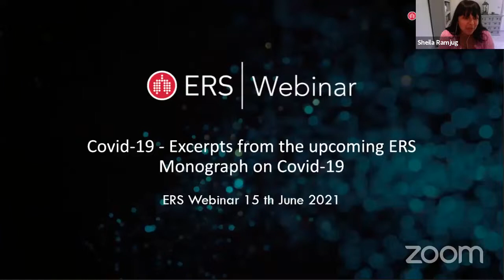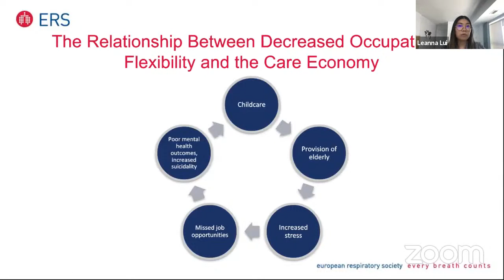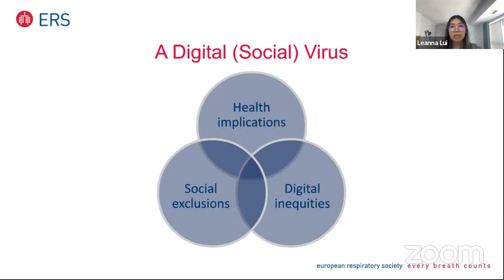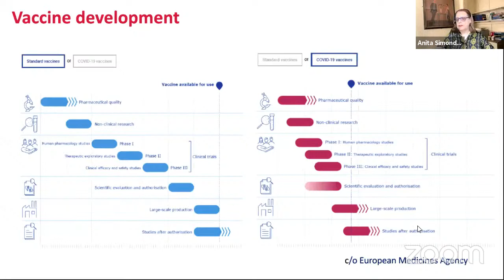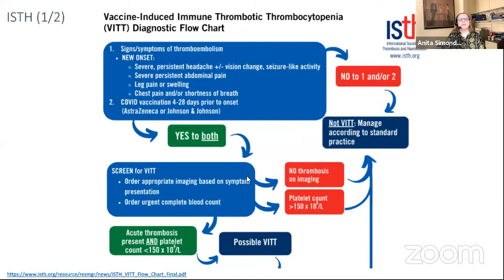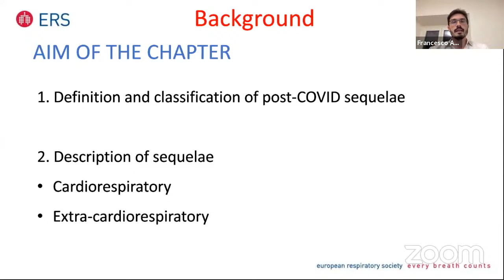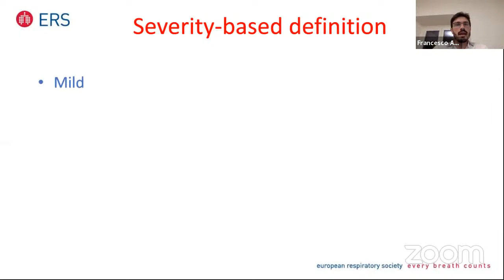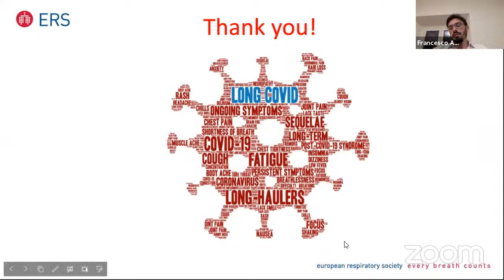Covid-19 - Excerpts from the upcoming ERS Monograph on Covid-19